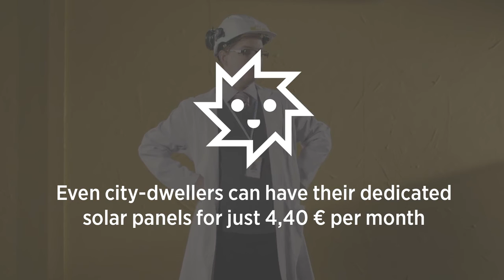Yrjö Uusivirta: Solar power is sexy HD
Yrjö Uusivirta:The finnish engineer